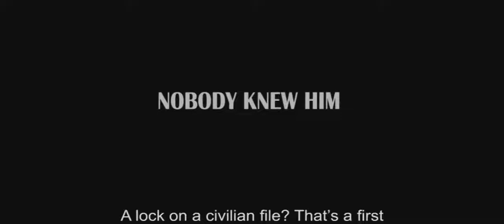The Man from Nowhere - Ajeossi | Trailer - 2010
The Man from Nowhere
Ajeossi

Crime, Drama, Action
1h 59m - 2010
Jeong-beom Lee
+15

A quiet pawnshop keeper with a violent past takes on a drug-and-organ trafficking ring in hope of saving the child who is his only friend.

Kötü bir geçmişe sahip olan Cha Tae tek arkadaşı olan küçük bir çocuğun kaçırılmasına şahit olur. Onu kurtarmak için her şeyi yapacaktır.